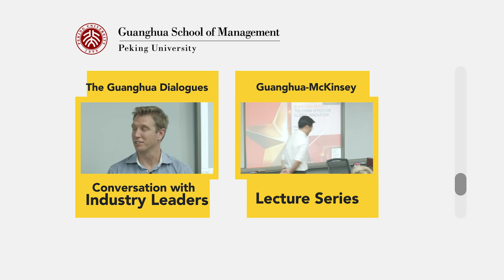AB InBev & The Chinese Beer Market with Pedro Aider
In the second episode of The Guanghua Dialogues, Pedro Aider, sat down with Guanghua Prof. Towson for a talk on Anheuser-Busch's future in the Chinese beer market.

For more information on the Guanghua School of Management, please visit: en.gsm.pku.edu.cn